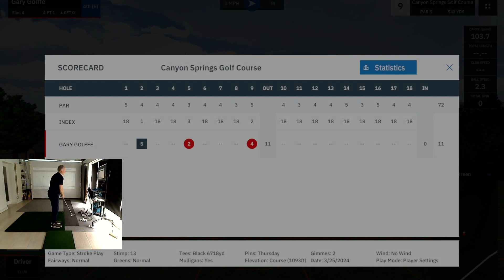Golffe plays Canyon Springs By PTOAD with MevoPlus & GSPro software.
Join us on Facebook Group with the designers, the World tour players and everything we love about GSPro Course.